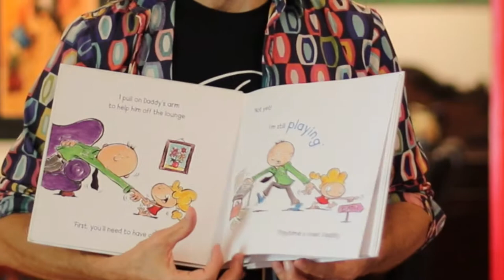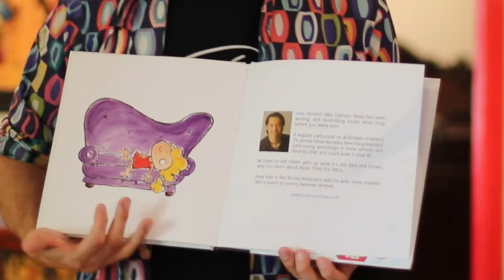Dave Hackett - Cartoonist and Author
CMN150 Task 3 - April, Alex and Juliette